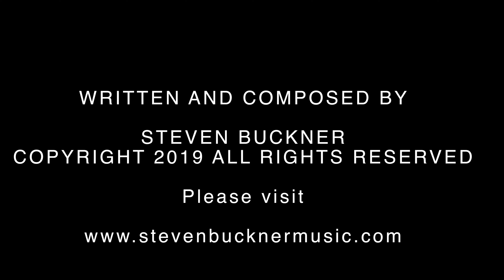Flight Across America In 4K by STEVEN BUCKNER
I took a flight across the US during this past holiday season and wanted to capture some moments  while up in the air.  After I took the footage home, I decided to compose music for it. I was going for an American vibe during the colonial period. You can hear that in the middle of the film. I hope you enjoy the film!

Steven Buckner